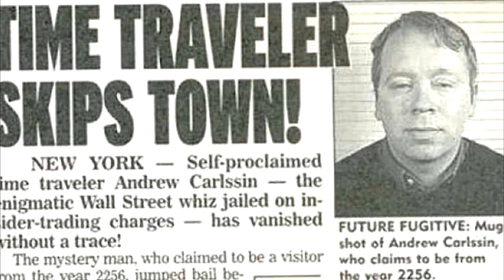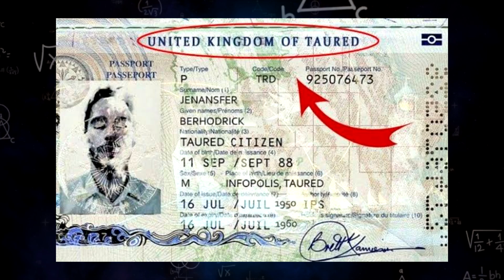Cestovanie v čase | Neuveriteľné príbehy !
Záhadné príbehy o cestovaní v čase .. kde je pravda ?

✅Ak sa ti video páči nezabudni ODOBERAŤ✅